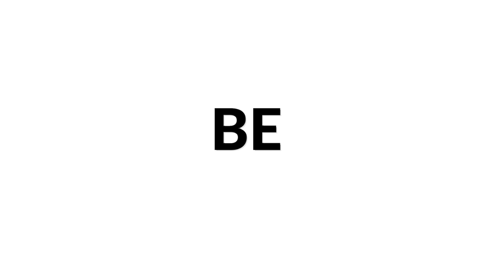Lumen Guitar Trio plays Laideronnette by Maurice Ravel | Siccas Media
We are happy to present the French guitar trio called the Lumen Trio (Bogdan Mihailescu, Thomas Riamon and Florian Colombet ) playing the Laideronnette by Maurice Ravel. Part of a suite called Ma mere L'Oye, Laideronnette, impératrice des pagodes (Little Ugly Girl, Empress of the Pagodas) was originally written by Maurice Ravel in 1910 as a five-movement piano duet and one year later was arranged by the composer for orchestra. This suite was composed for his friends' children Mimi and Jean Godebski, ages 6 and 7 and it was inspired by a tale (The Green Serpent) written by Madame d'Aulnoy.

Inspired by Hector Berlioz' quote "The Guitar is a small orchestra", Bogdan Mihailescu, Thomas Riamon and Florian Colombet founded Lumen Trio in 2019, trying to mirror the colors and harmony of an orchestra through the sound of the guitar. Their repertoire consists of their own transcriptions of works by renowned composers such as Claude Debussy or Maurice Ravel.

Special thanks to Luca Vimercati for the video production.